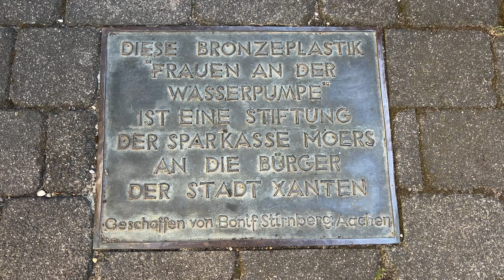Xanten / Kreis Wesel am Niederrhein Stadtrundgang 4K Video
Xanten [ˈksantən] (lat. Castra Vetera oder Xantum) im Kreis Wesel am unteren Niederrhein in Nordrhein-Westfalen.

Während der Römerzeit, vor etwa 2000 Jahren, befanden sich unweit des Stadtkerns ein Legionslager, Vetera, sowie die Colonia Ulpia Traiana (um 275 n. Chr. zerstört). Im frühen Mittelalter entstand eine neue Siedlung über dem alten römischen Friedhof, für die aus einem lateinischen Text des 9. Jahrhunderts die Ortsbezeichnung Sanctos überliefert ist, das spätere Xanten mit dem Stift und dann dem sogenannten Dom St. Viktor (8. Jahrhundert). Fraglos steht dieser lateinische Ortsname in einem Bezug zur lokalen Viktor-Heiligenlegende sowie zu am Ort aufgefundenen Grabstätten, die nachträglich als Märtyrergräber gedeutet wurden, fälschlicherweise wird in der Literatur jedoch immer wieder nacherzählt, das durch eine andere lateinische Textstelle überlieferte Ad Sanctos sei mit „Zu den Heiligen“ gleichzusetzen. Im Nibelungenlied wird Santen als angeblicher Geburtsort des Helden Siegfried erwähnt. Xanten ist zugleich als Römer-, Dom- und Siegfriedstadt bekannt. Xanten ist die einzige Stadt Deutschlands, deren Name mit einem ‚X‘ beginnt.